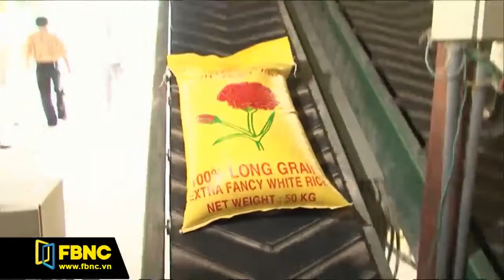FBNC - VIỆT NAM DỰ KIẾN BÁN 500.000 TẤN GẠO CHO BANGLADESH TRONG NĂM 2017